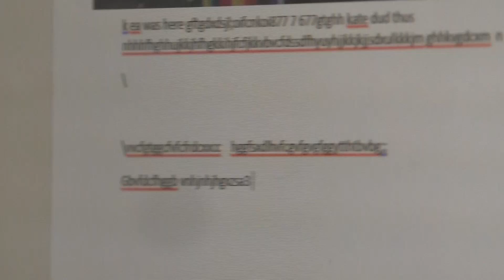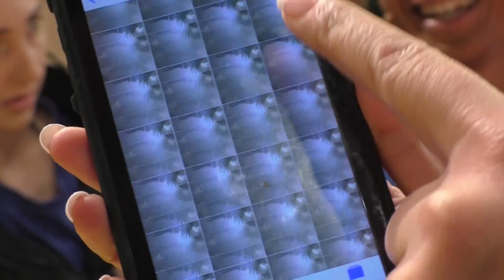DROPPING AN ICE BLOCK IN RONNIE'S PANTS, NELSON AND UBEREATS! | Behind the Scenes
What went on when the camera wasn't rolling Sunday morning? A LOT DID! The What Now Crew got to try UberEats, explored the Warehouse,  and shoved ice blocks down RONNIE'S PANTS!!